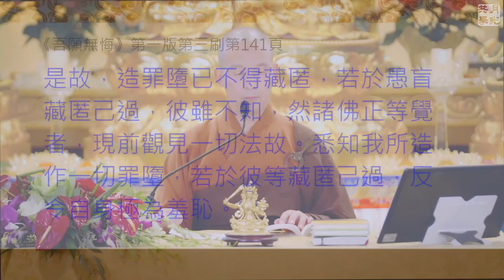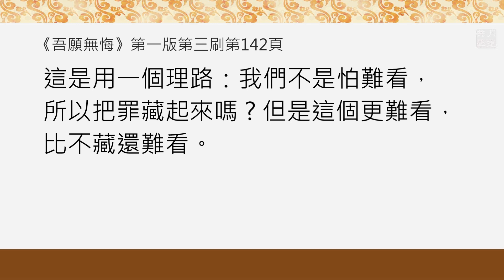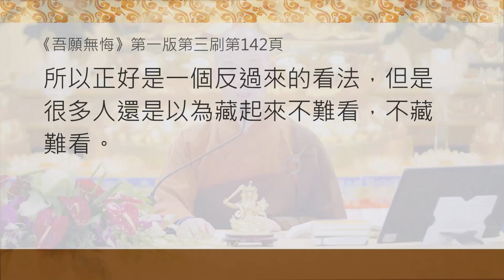不要再藏了，你知道佛陀正看著你嗎？．福智－真如老師《吾願無悔》．如俊法師導讀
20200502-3 不要再藏了，你知道佛陀正看著你嗎？

以為沒有人知道自己做了什麼，還在那兒躲、捉迷藏，還覺得自己挺厲害的！
福智真如老師《吾願無悔》第141頁第二段開始

是故，造罪墮已不得藏匿，若於愚盲藏匿己過，彼雖不知，然諸佛正等覺者，現前觀見一切法故，悉知我所造作一切罪墮，若於彼等藏匿己過，反令自身極為羞恥。

　　「是故，造罪墮已不得藏匿」，為什麼呢？如果跟一個笨的人、跟一個傻的人，或者沒有眼睛可以看的，你藏東西。比如說，一個人把眼睛蒙起來，你藏東西，你不用藏他也看不到；但是對一個看到清清楚楚的——這就是世尊，他看得清楚、什麼都知道。你每一個心念，甚至你過去八萬大劫到未來多少劫，他都看得清清楚楚的，你還在那兒躲、捉迷藏，還覺得挺厲害的，人家都不知道！「彼雖不知，然諸佛正等覺者，現前觀見一切法故」，現前，就跟在眼前一樣看得是非常清楚的。

　　所以「悉知我所造一切罪墮」。「悉知」是什麼意思？全部都知道，全部。所以「若於彼等藏匿己過」，如果你在這樣的世尊面前藏自己的過失，「反令自身極為羞恥」，不是更難看、更羞恥嗎？
這是用一個理路：我們不是怕難看，所以把罪藏起來嗎？但是這個更難看，比不藏還難看。所以正好是一個反過來的看法，但是很多人還是以為藏起來不難看，不藏難看。